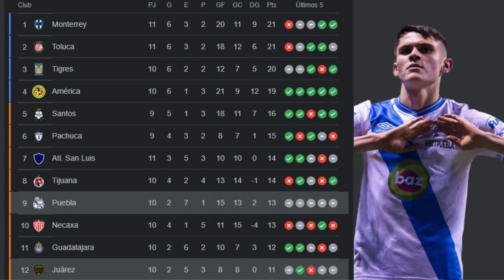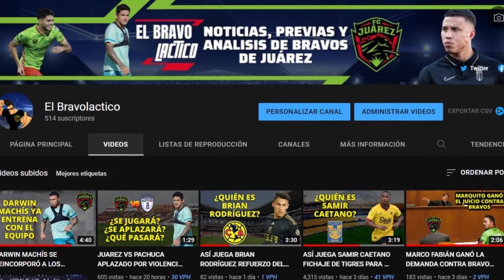PREVIA PUEBLA VS FC JUAREZ | VISITA BRAVA AL CUAUHTEMOC CON AMBOS EQUIPOS URGIDOS DE PUNTOS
Este viernes bravos va a visitar el estadio Cuauhtémoc para medirse al puebla en el inicio de la jornada 11, un partido clave para ambos equipos que buscan seguir escalando posiciones y acercándose a la calificación, en el caso de puebla ellos se encuentran en este momento como noveno lugar con dos puntos más que nosotros y vienen de 5 empates consecutivos, han empatado 7 de los 10 partidos que han jugado, han ganado dos juegos igual que nosotros, los camoteros tienen 15 goles anotados por 8 de nosotros es decir han metido el doble de goles, pero también han recibido 5 más que nosotros.
Esos 5 empates seguidos han sido contra san Luis, Toluca que tenia un hombre menos, Tijuana, Necaxa y atlas, equipos o que no pasan por un buen momento o que son de los de un escalón por debajo de los poderosos, es decir, viendo esos nombres diría que puebla se encuentra en una mala racha, ya que de empezar consiguiendo 8 de 12 puntos en las primeras 4 jornadas, pasaron a perder con monterrey y luego empatar todo de ahí para adelante.
Dos de sus 3 mejores jugadores en base al rendimiento medido con sofascore son delanteros, concretamente son Aristeguieta y Barragán, mientras que el otro jugador destacado es Israel reyes, jugador de medio campo de porte defensivo, esto nos habla claramente que a pesar de no poder ganar desde la jornada 2, la fortaleza del puebla es la ofensiva.
Por nuestra parte nosotros llegamos con 2 partidos sin perder, victoria ante atlas de visita y empate en casa mereciendo ganar contra Mazatlán, quisiera decir que no hay urgencia de sumar pero la realidad es que si la tenemos, ya que de los 7 juegos que nos quedan aún tenemos que recibir a monterrey y Pachuca y visitar a santos y león, además de que recibiremos a cruz azul y a pumas que no sabemos si para ese momento del torneo habrán despertado, llegaran urgidos de puntos y se nos puede complicar la calificación a repechaje.
De este partido me espero un puebla ofensivo pero que dejara espacios atrás, para lo cual será fundamental que el toro y su acompañante, que probablemente sea Lezcano, puedan aprovechar los espacios y las oportunidades que les deje la franja. Como ya sabemos Silvera no estará por suspensión, con lo cual veremos si tiene minutos rolan, que da la impresión que no es del agrado de Cristante, con lo cual yo me inclino por pensar que será Lezcano quien acompañara al toro en ataque.
Mientras puebla busca ser ofensivo bravos probablemente apostara por formar un bloque solido con las dos líneas de 4 con volantes de derroche físico y presión, apostara por tener el balón y construir sus ataques con bastantes toques, mientras que puebla será mas explosivo e intentara abrir rápido el marcador para intentar romper su racha sin ganar.
En este contexto con un equipo tan ofensivo enfrente, nosotros en defensa tenemos una prueba de fuego para nuestra nueva zaga estelar conformada por Velázquez y salcedo, si tienen buena actuación, podremos afirmar que el equipo puede detener cualquier ofensiva y competir por llegar lejos en el torneo.
Cristante podría apostar por el Jimmy Gómez un volante mas defensivo y por Caco García que tiene mucho sacrificio y que enroca posiciones con el pollo dueñas cuando este ultimo se va al frente, es en ese caso cuando el caco se queda de mediocentro acompañando a Javier salas que por cierto, vuelve a puebla a enfrentar a su ex equipo, del cual fue incluso capitán con larcamon, esperemos le pueda aplicar la ley del ex a los camoteros. Por ese volante izquierdo también podría ver actividad Carlos fierro, un jugador que aporta mucha presión en ataque y sacrificio para intentar desgastar al puebla y en el segundo tiempo meter a medina y lainez o incluso Darwin machis, que a estas alturas seguimos esperando a que regrese y que de hacerlo debería ser el desequilibrio que falta para ser mas productivos adelante.
En definitiva aquí estaremos para contarles todos los pormenores de este enfrentamiento en el análisis post partido asi que los invito a estar al pendiente del canal, a comentar, a dar like a suscribirse, que todo eso me ayuda a tener mas visibilidad y qye podamos expandir cada vez mas la comunidad de bravos de juarez en youtube, les mando un saludo y nos vemos en un próximo video.